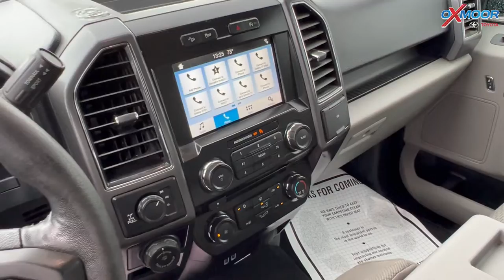Oxmoor Toyota Weekly Used Car Specials, For Sale in Louisville, KY 7/29/22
Oxmoor Toyota Weekly Used Car Specials, 7/29/22

Oxmoor Toyota
8003 Shelbyville Road